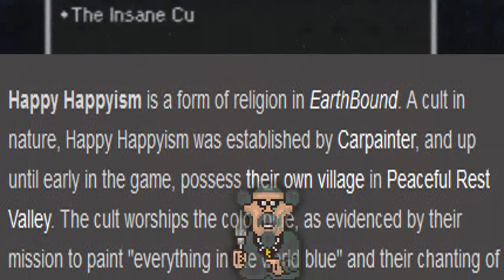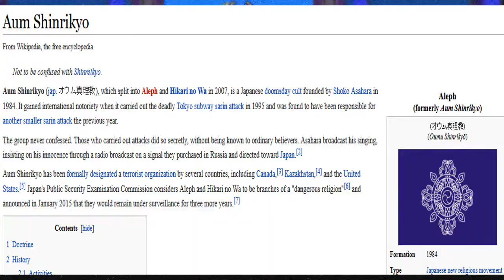Scary Gaming - Earthbound Happy Happy Village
We're back for some Halloween fun!